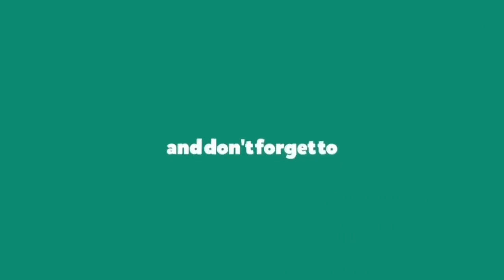Make A Wish - NCT U 엔시티 유 || Dance Cover || Choreography by BERRI || PURU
Dance Cover on Make A Wish Song, Choreography - BERRI PURU  The Best Dance Cover in This Song in World.

Make A WishPURUDanceCover
Make A WishDanceCover